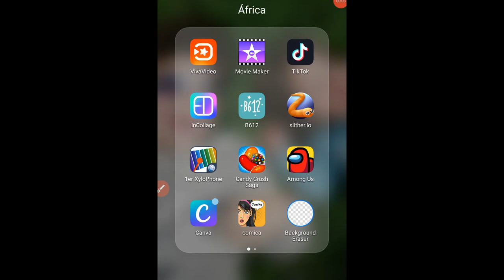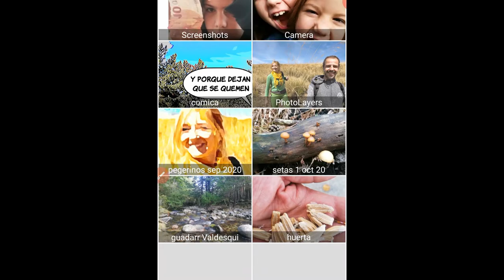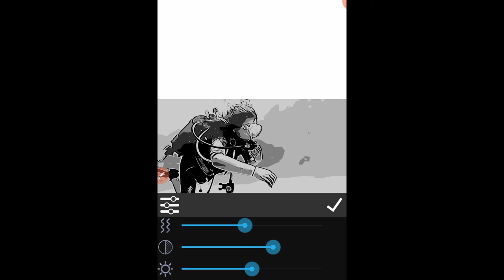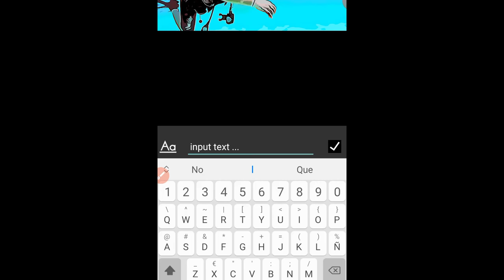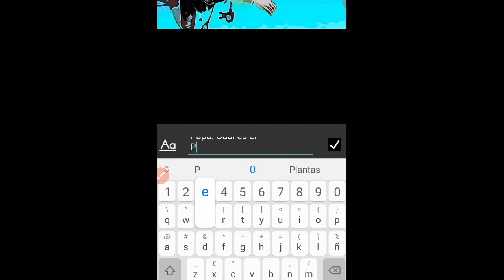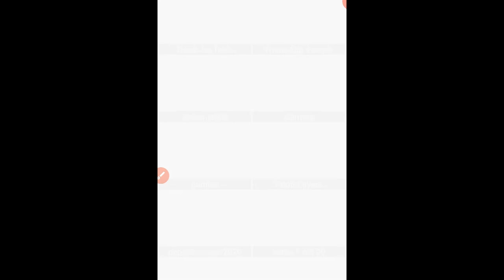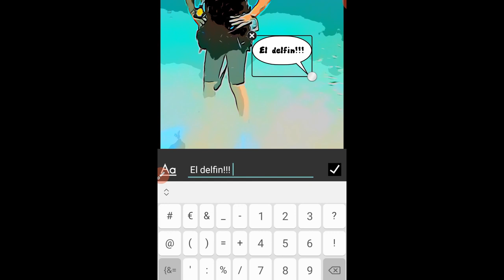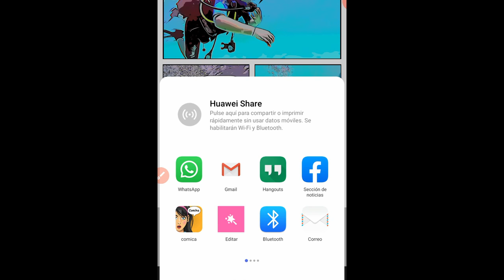Tutorial App Comika para Android.